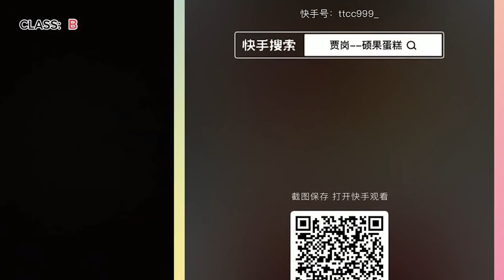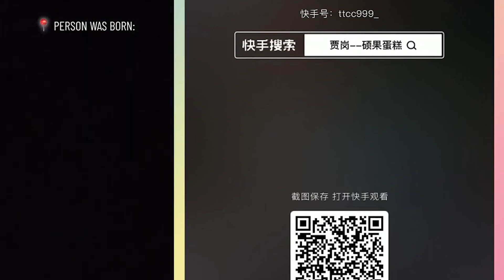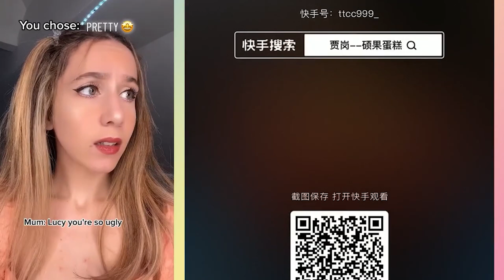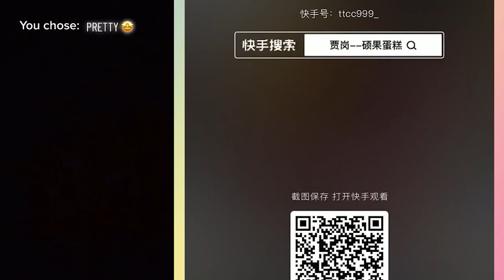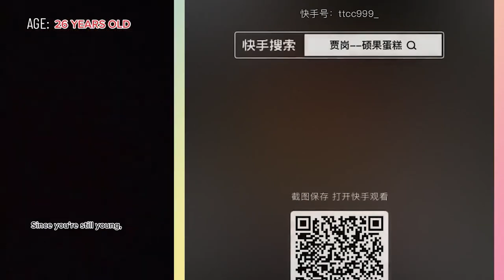💖 Text To Speech 😍 ASMR Cake Storytime ✨ POVs Tiktok Compilations. #4